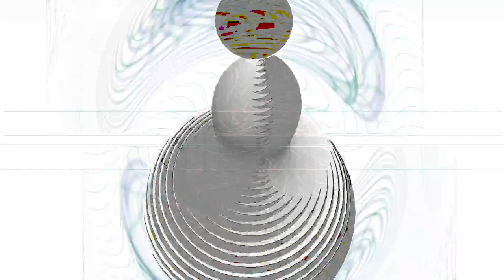[EPILEPSY WARNING] Movie 24 02 18 21h58m59s